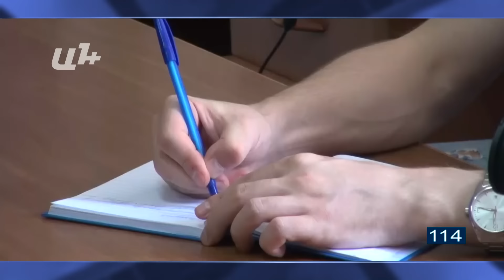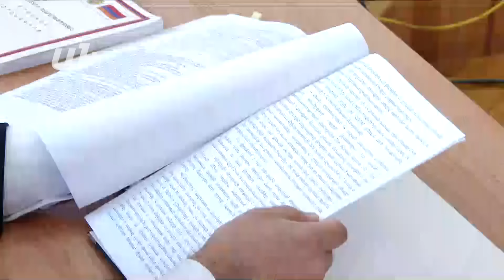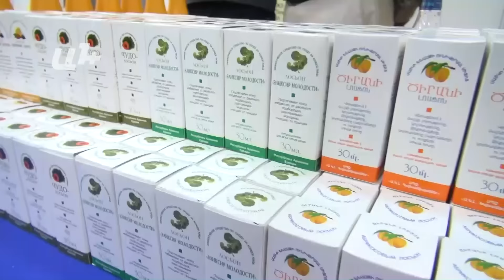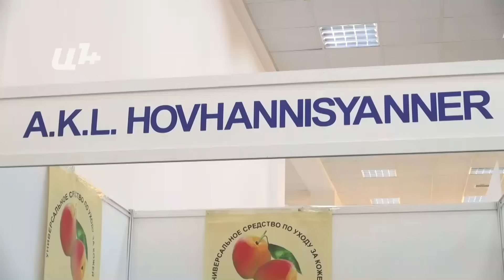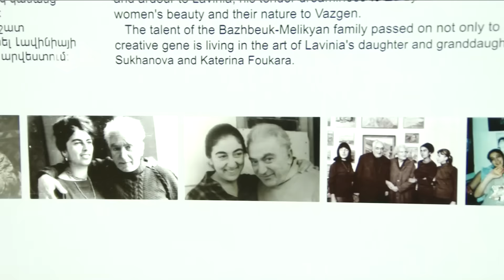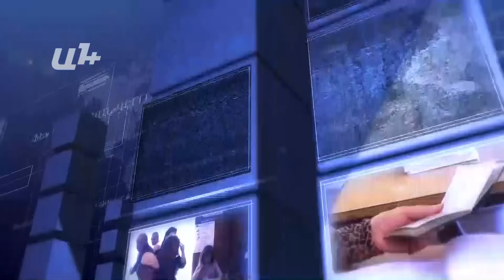AYB FE + 16 09 16